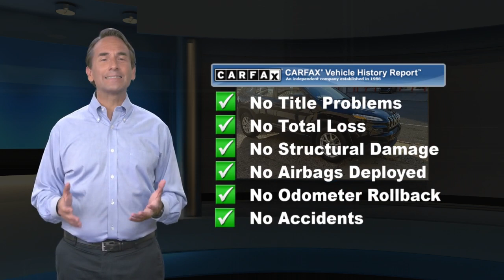Used 2017 Jeep Cherokee Sport, Philadelphia, PA KL01761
4X4BluetoothMp3 PlayerKeyless Entry27 Mpg HighwayAlloy WheelsWe performed a 103-Point Inspection as part of our extensive Reconditioning process. We provide a Vehicle History Report and you get the Balance of the Manufacturers Factory Warranty.

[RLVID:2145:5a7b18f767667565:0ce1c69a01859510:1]